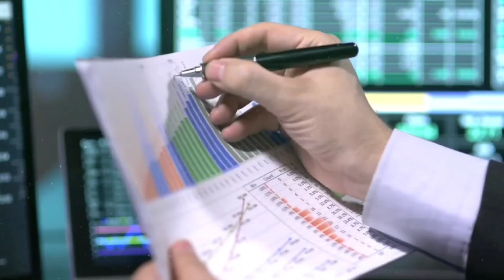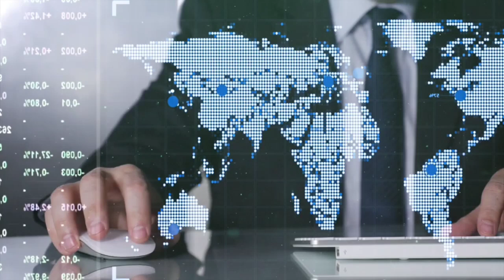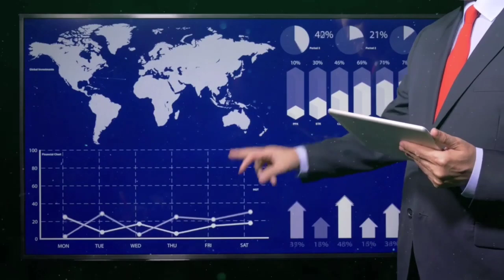2 Big Beneficiary Stocks in Pakistan Stock Market right now